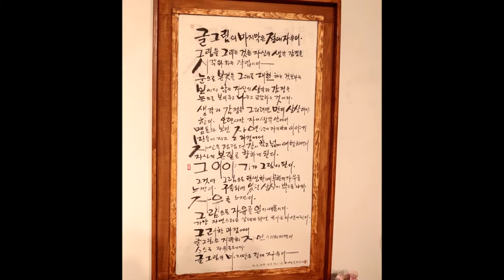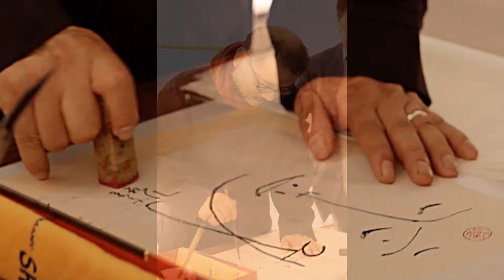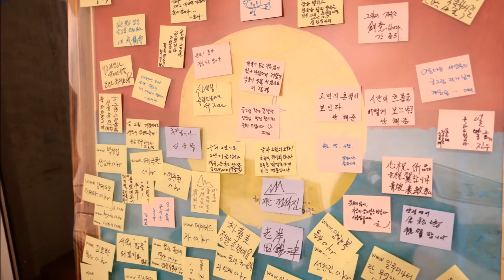글그림? 한글! 품다 - 거람 김반석전/갤러리 미술세계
미술세계 기획
글그림? 한글! 품다 - 거람 김반석展
10.7~13 인사동 갤러리 미술세계(구 덕원갤러리)
자세한 전시 내용은 참고

 한글날 자녀분과 함께 관람해도 참 좋을 전시입니다.^^
영상은 오르쪽 아래 HD를 눌러야 좋은 화질로 보실 수 있습니다.